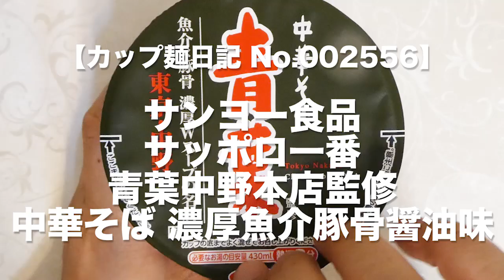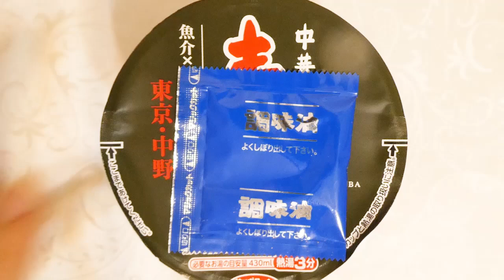サンヨー食品 サッポロ一番 青葉中野本店監修 中華そば 濃厚魚介豚骨醤油味 食べてみた (カップ麺日記 No.2556)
豚骨ベースに魚介のうまみを合わせた濃厚魚介豚骨醤油味のスープですです。ちぢれた中細の油揚げ麺&具材は味付豚肉、ナルト、ねぎ。〔税抜き248円〕
おまけで⭐️⭐️⭐️星みっつでした🎉